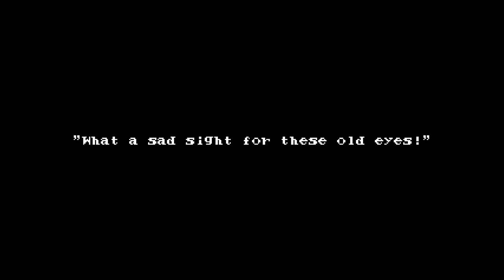Bloodstained: Curse of the Moon 2 - cap.8 - Liberación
¡El ejército en la luna!